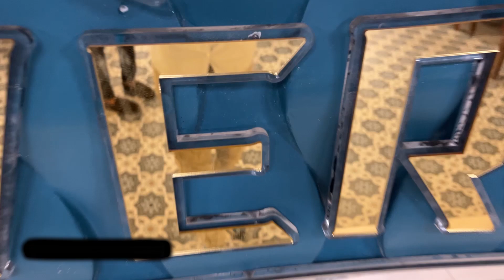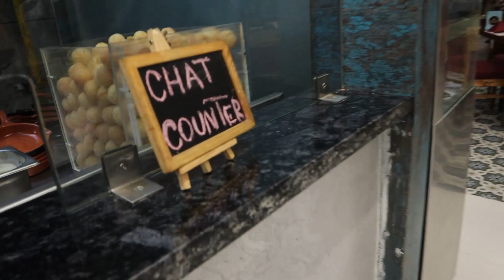Unlimited Buffet at Universal BBQ Pune | Starting at just @599Rs/- | Veg & Non Veg Buffet | TFY Vlog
Universal BBQ Hinjewadi food vlog. This place offers over ten barbecue items, ten live counter alternatives, seven types of desserts, a variety of mocktails and beverages, and an ultimate main course buffet. For just @599Rs, you can get unlimited bbq for one person.
Address: Universal BBQ, The social street hinjewadi, Hinjawadi, Pune, Maharashtra 411057